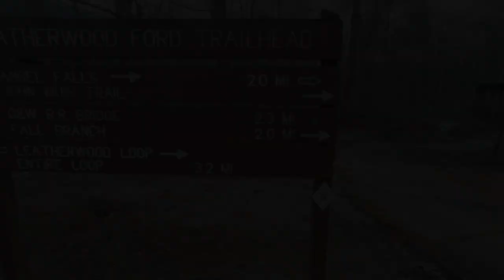Big South Fork's Historic O&W Railroad Bridge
Built originally in the 1880's, the O&W Railroad Bridge (Oneida & Western Railroad) was dismantled and reassembled in its current location just outside the Big South Fork National Park in 1915 by the Nashville Bridge Company and used as a railroad bridge until 1954. Join us on our hike and enjoy the calming scenery.